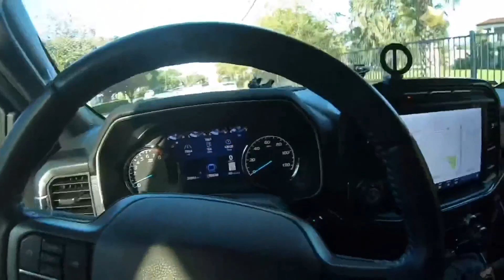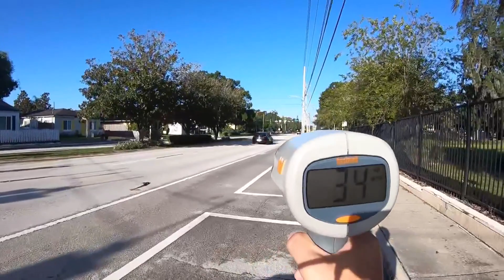Trooper Steve On Patrol finds speeders in College Park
Trooper Steve takes Results-1 to College Park.